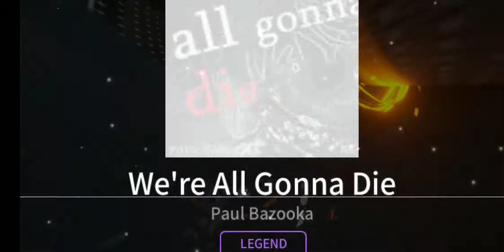TWC - We're All Gonna Die